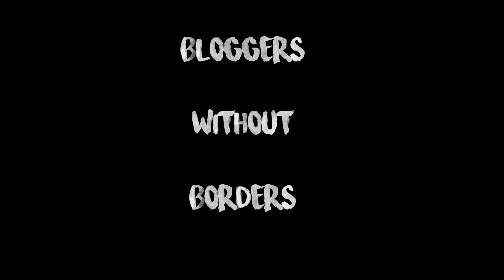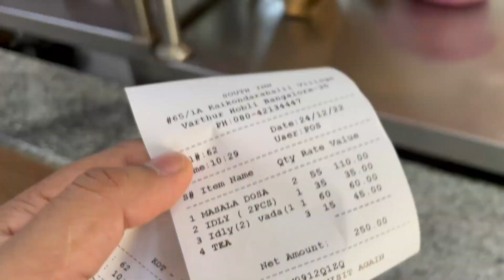One of the best restaurants of Bangalore | Rameshwaram Cafe | Vlog 205 | BWB